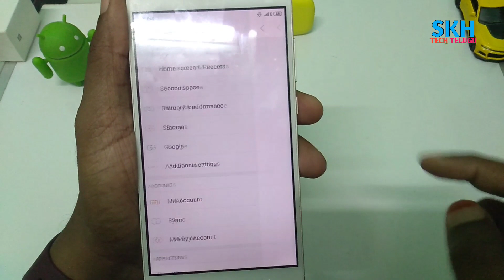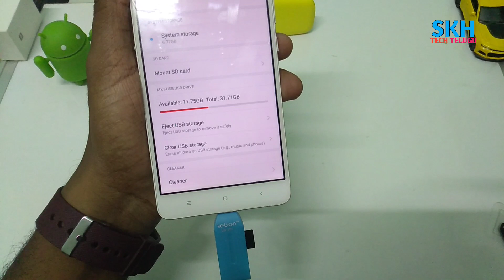OTG CARD READER Unboxing and Review in Telugu 1080p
OTG CARD READER Unboxing in Telugu 1080p